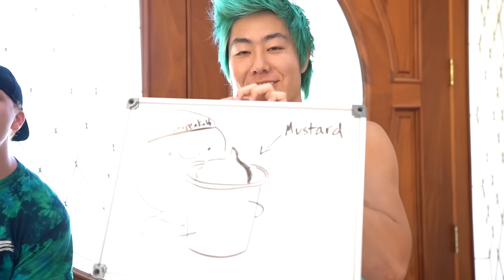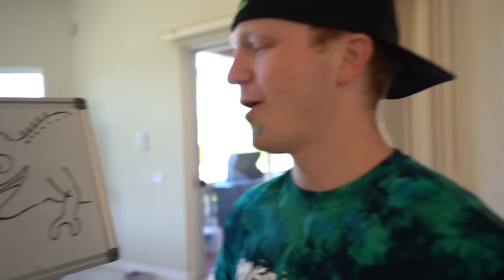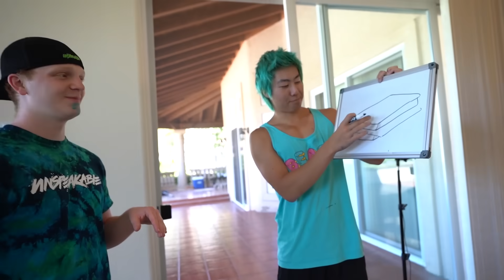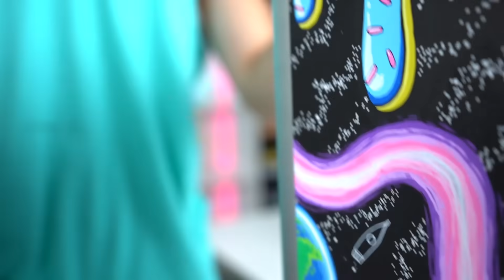ZHC Controls My LIFE For 24 HOURS!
Fortnite “Nexus War” is here with the Lore, Legends, Heroes and Villains from Marvel!
@ZHC  - Check out ZHC!